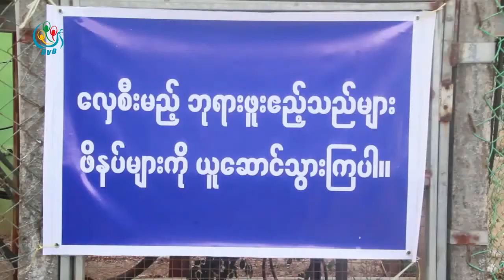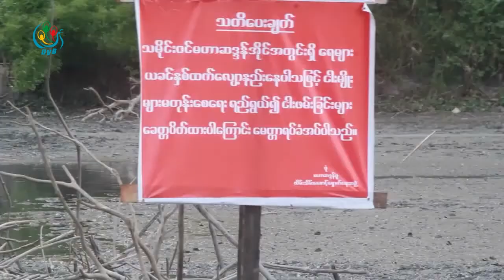DVB - မဟာဆဒၵန္ဂူ အင္းေရခန္းေျခာက္လို႔ လည္ပတ္သူ ထက္၀က္ေလ်ာ့နည္း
ကရင်ပြည်နယ်က ဆဒ္ဒန်ဂူမှာ ရေခန်းနေလို့ ဘုရားဖူးနည်းပါးနေတဲ့အပြင် သဘာဝပတ်ဝန်းကျင်ထိခိုက်မှု ဖြစ်ပွားနေတယ်လို့ ဘုရာဂေါပကအဖွဲ့ကပြောပါတယ်။ ပြည့်ဖြိုးကျော်ကတင်ဆက်ထားပါတယ် ။ရိုက်ကူးရဲမင်းခေါင် ။